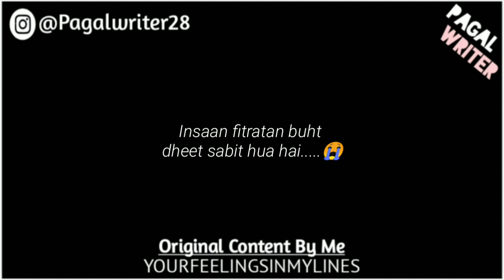Insaan Fitratan Buht Dheet Saabit Hua Hai! 😍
Insaan Fitratan Buht Dheet Saabit Hua Hai! 😍 | New Poetry

bf,
9200 shashank singh tik tok,
love status,
guru randhawa,
poetry,
poetry status,

Gf/Bf_PoetryOfLove